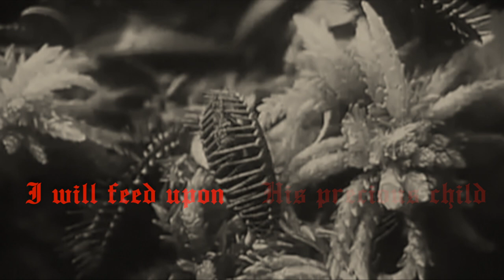Dracula (A Narrative Soundscape) By Jon Schaffer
Lyric Video for Dracula (A Narrative Soundscape)
Wicked Words and Epic Tales Deluxe Hardcover and CD!

All Images, Music, and Graphics are property of Wicked Tales LLC

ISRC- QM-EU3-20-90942